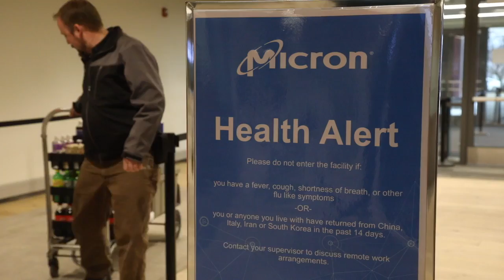Micron scans every employee for the new coronavirus. Here's how.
Using a thermal temperature scanner, Micron checks every employee, vendor and visitor for fever. Read more about how businesses are planning for the novel coronavirus